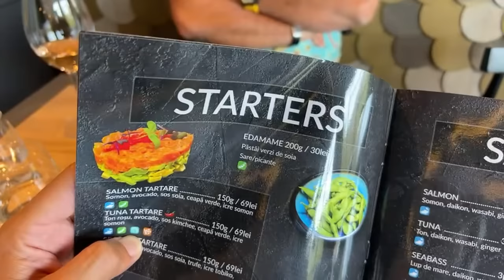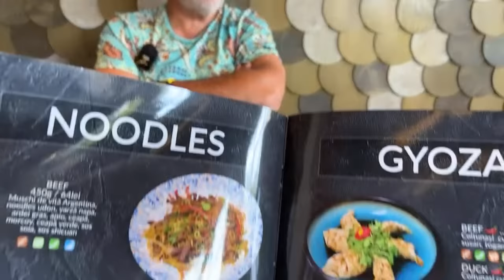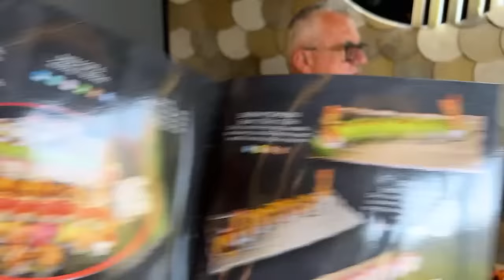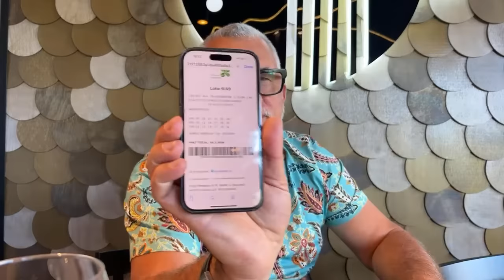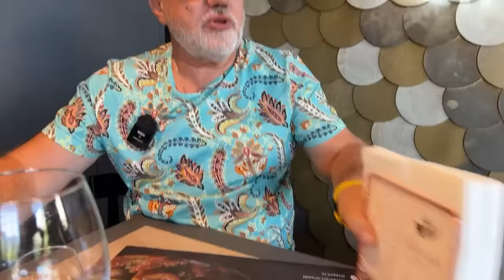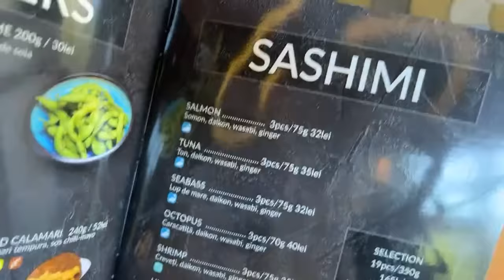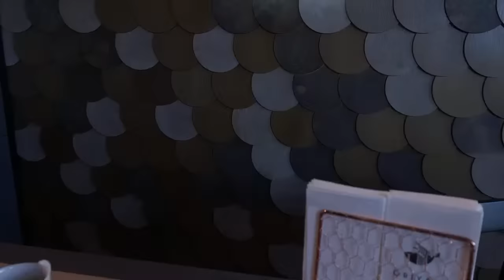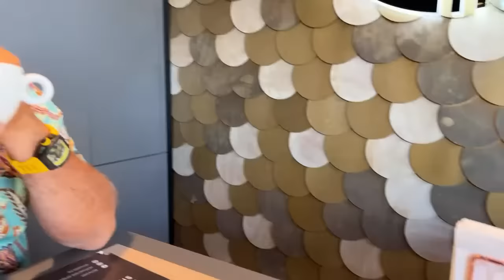🔴 SORIN CONSTANTINESCU va invata cum sa FACETI BANI! Devii MILIONAR peste noapte? Investitii? Bursa?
Live cu Sorin Constantinescu vorbim deschis despre Accidentul de la Crevedia, Accidentul cu drogatul de la 2 Mai, Casino, Loterie, Bursa, Criptomonede, Investiții,  Aur și multe alte subiecte fierbinț!